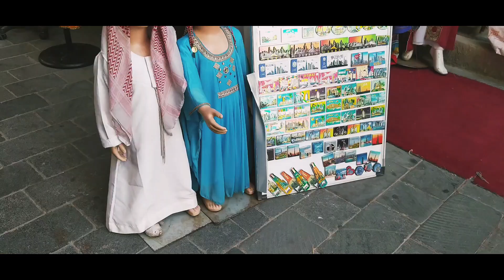The Bur Dubai || Dubai Souk || Cinematic Video